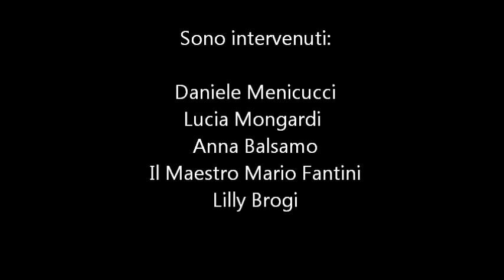Inaugurazione de Il crescendo suadente di Mario Fantini mostra personale del Maestro.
L' inaugurazione della mostra personale di Mario Fantini, uno dei giganti dell' estetica del Novecento, le brevi ma incisive annotazioni critiche di Daniele Menicucci, Lucia Mongardi, Anna Balsamo e Lilly Brogi a sottolineare la  straordinaria forza artistica del Maestro Fiorentino.